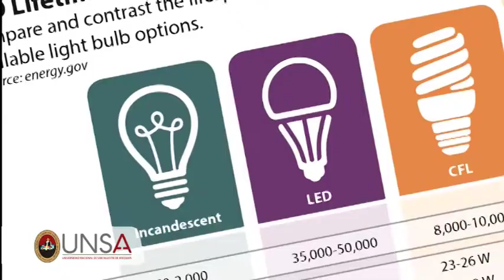UNSA Ecoeficiente 04